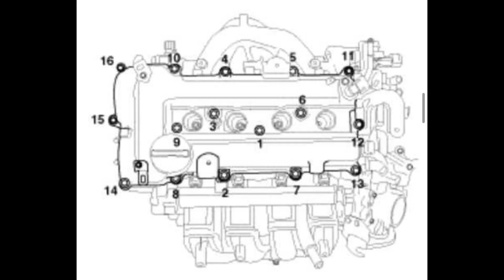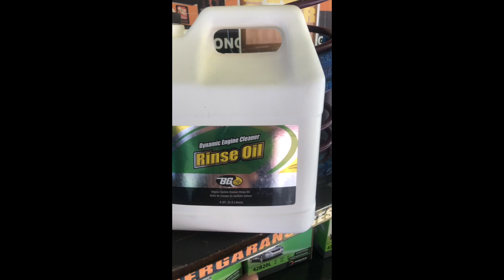Picanto #13 : Buka Camshaft Cover | Oil Sludge | Treatment Sludge dengan Cairan BG👍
di video kali ini saya akan cek di balik cover camshaft All new picanto saya, kita liat apakah sesuai ekspektasi saat cek tutup oli nya

temen-temen, di area jabodetabek kalau ingin treatment mobil nya yang kena Sludge oli tanpa harus turun mesin bisa ke :

Simbisa Motor
JL. Jeruk Raya No. 9A, Jagakarsa, Jakarta Selatan